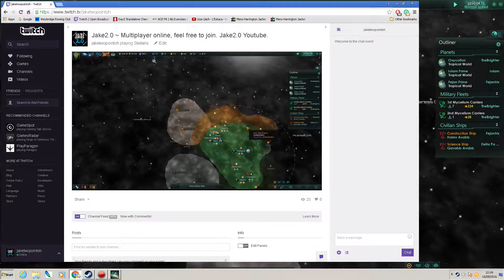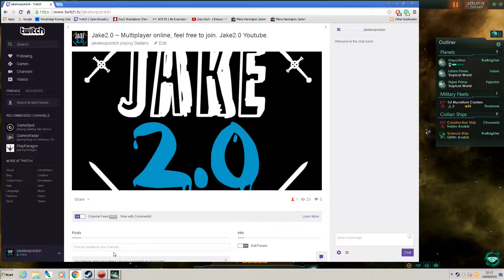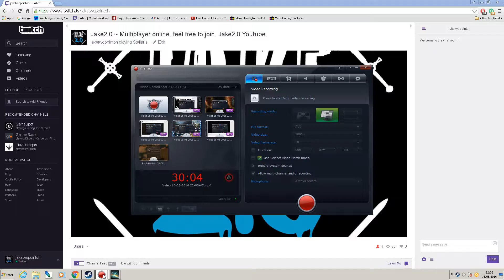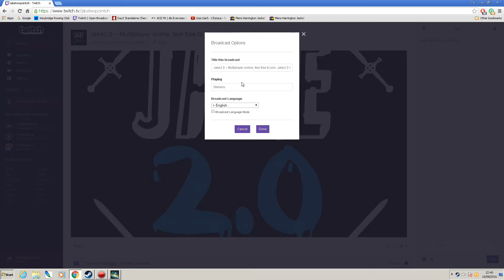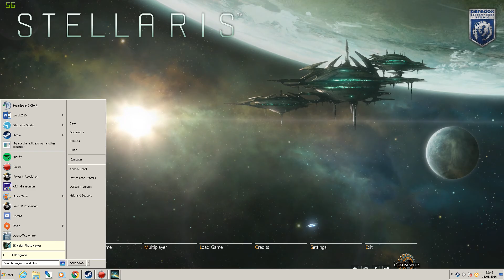Stellaris ~ Holy Oxin Empire ~ Random multiplayer series Ep2 Part2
Twitch.tv stream multiplayer series, open to all players. If you see the game feel free to join (Jake2.0 Youtube) hostname... depending on players already in game you may get declined. Feel free to add me on Steam I will give you an hours notice before I play.